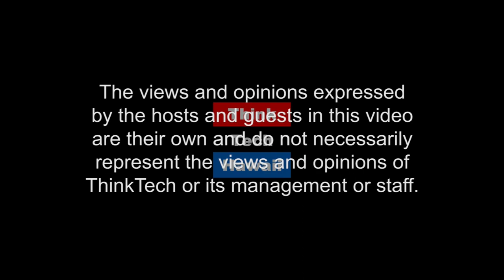Medical Aid In Dying (Navigating The Journey)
Medical Aid In Dying In 2018 Legislative Session.

Sister Joan Chatfield joins Marsha to talk about the Pro's and Con's of Medical Aid in Dying in Hawaii. What is the opposition at the Legislature?